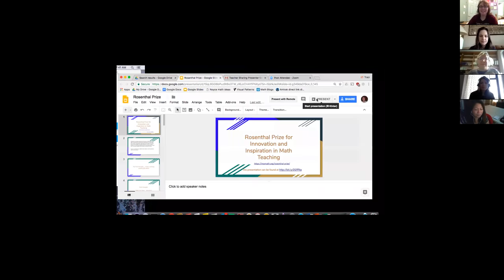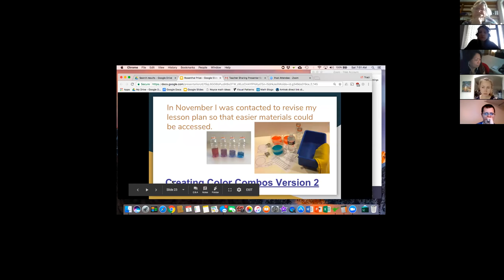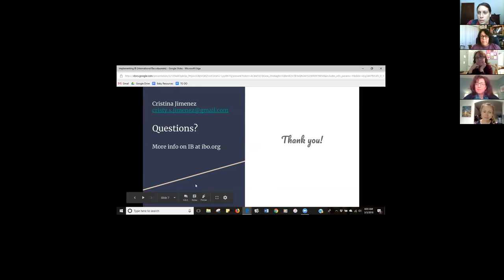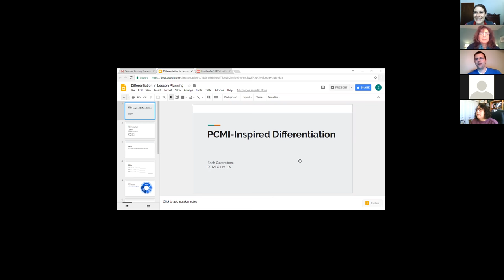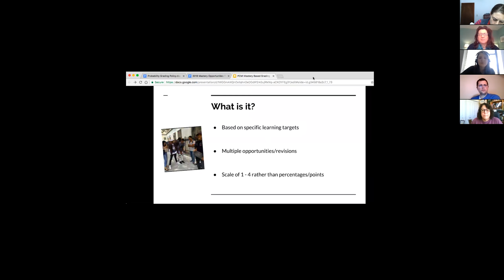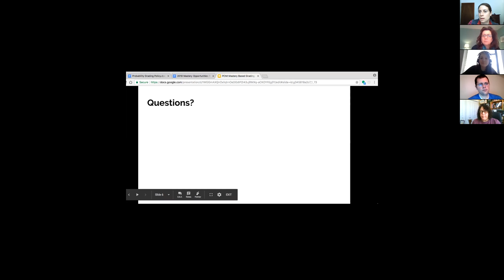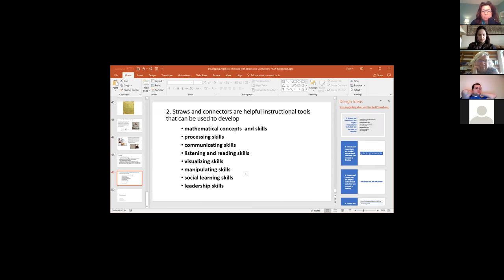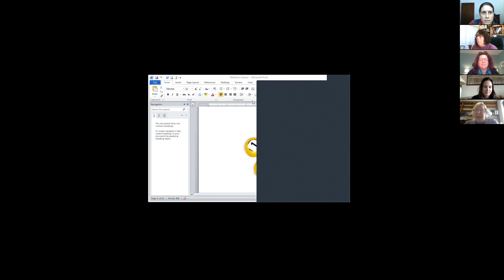PCMI Reconnect Zoom Recording: March 3, 2018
There were a total of 13 participants. Cal Armstrong, Beth Brainard
Zach Coverstone ('16), Gail Englert ('13, '15), Irene Espiritu ('15, '16),
Traci Jackson ('17), Cristina Jimenez ('17), Abby Kirchmann ('17), Sunny Mall ('17), Liz McGrath ('16, '17), Anne Paoletti Bayna ('15, '16), Ayesha Yacubic ('16, '17). The session lasted about an hour.